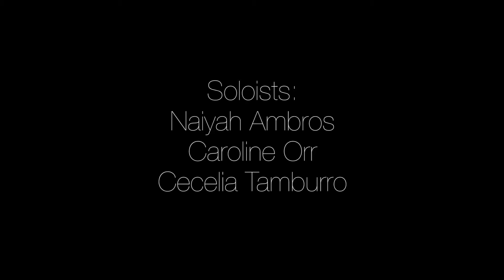Brown'sTones Family Weekend Concert 2015 - The Chain (Fleetwood Mac)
Soloists: Naiyah Ambros, Caroline Orr, Cecelia Tamburro
Perc: Abbey Perreault